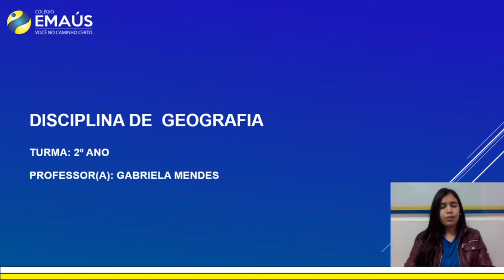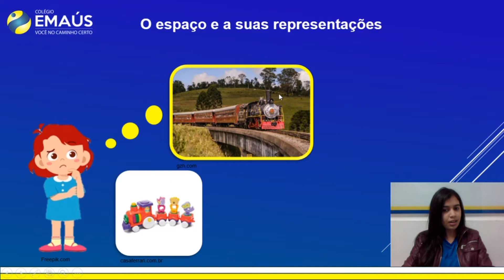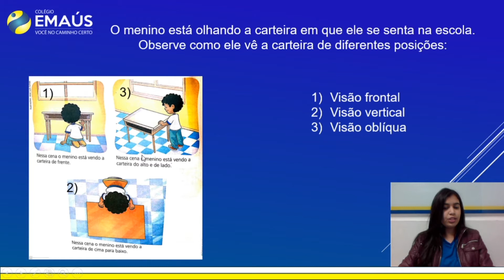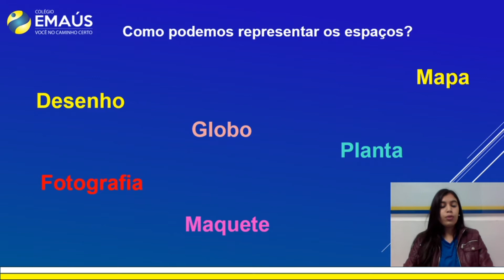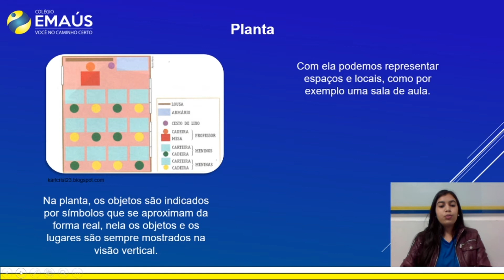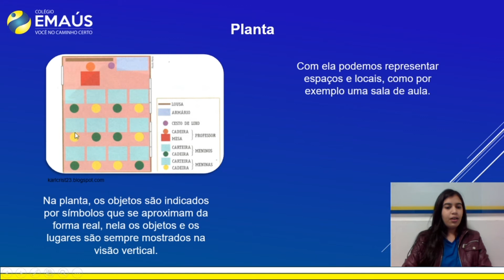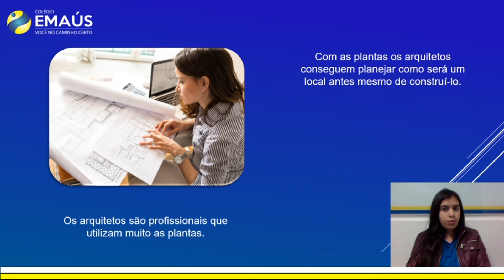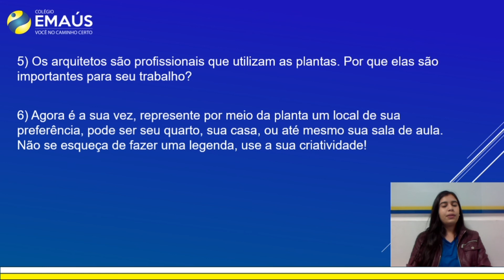2º ANO_SEMANA 017_VID035_GEOGRAFIA